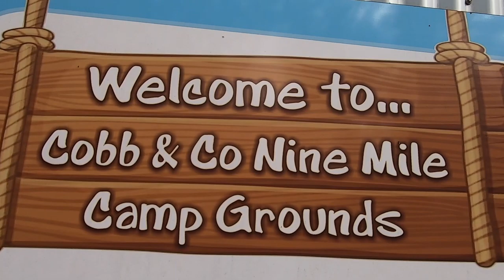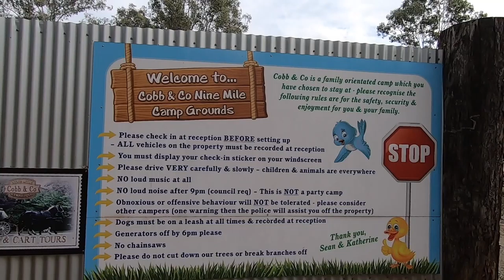Cobb & Co Nine Mile Camping Grounds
Visited the famous Cobb & Co Nine Mile camping grounds for our first post Covid-19 camping trip. After weeks of cabin fever, it was a perfect way to let our hair down, unwind and get back in touch with nature and exploring with our little tribe. We even took our fur friend along for his very FIRST camping experience. Check out what we got up to in this vid.
Happy camping Let's Campers :)